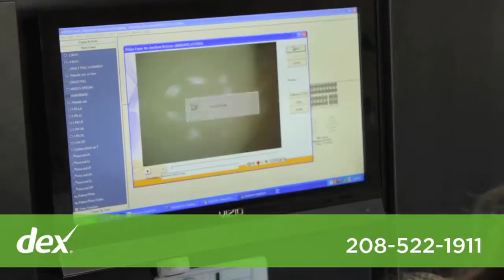Foothills Dental Care